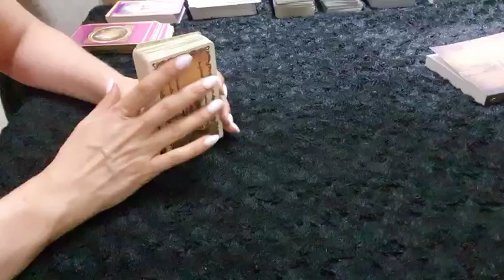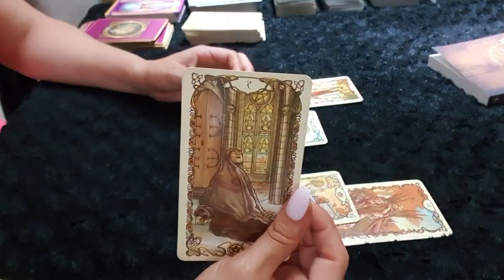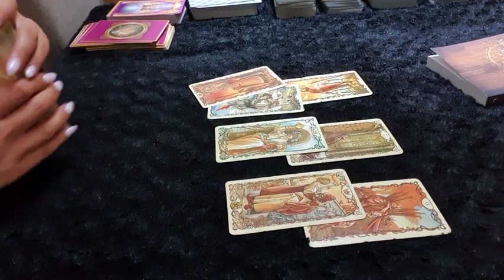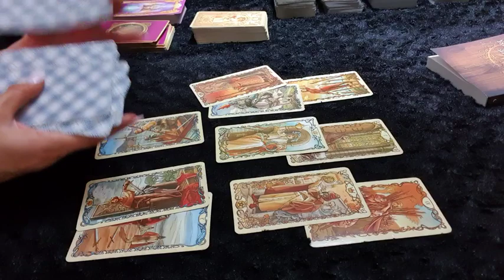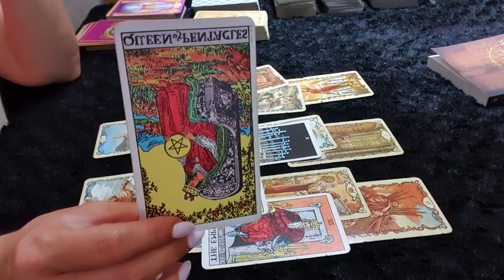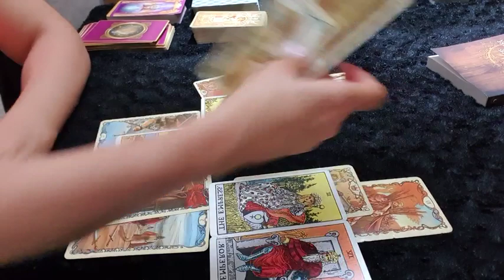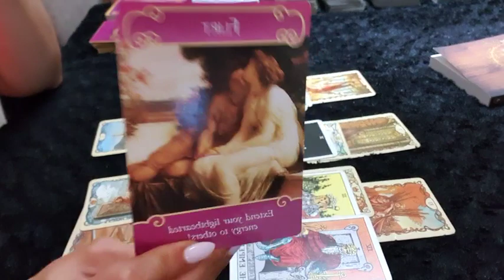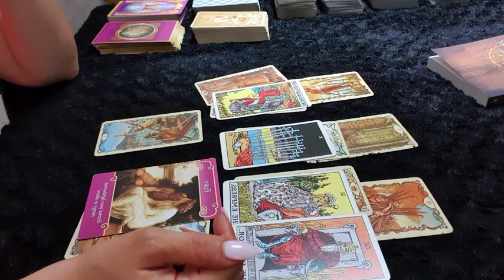CANCER LOVE ❤ Think twice before rejecting them. Emperor + Empress here ❤ 13 - 15 March Weekend